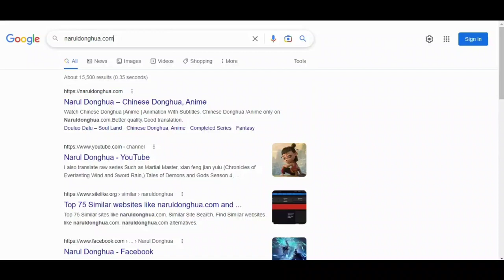I Picked Up An Attribute PV | Wo Jian Qile Yi Di Shuxing